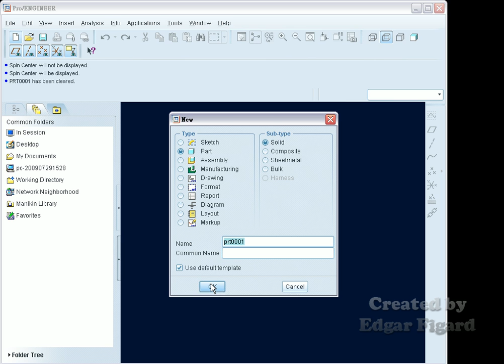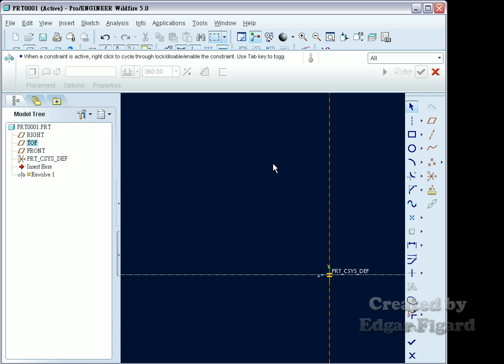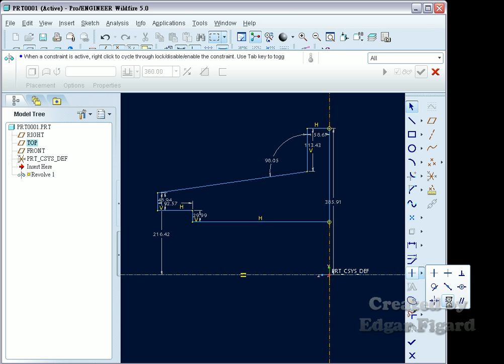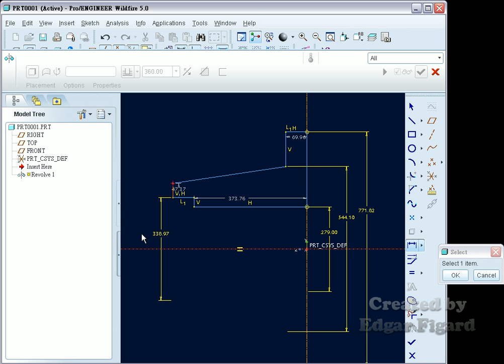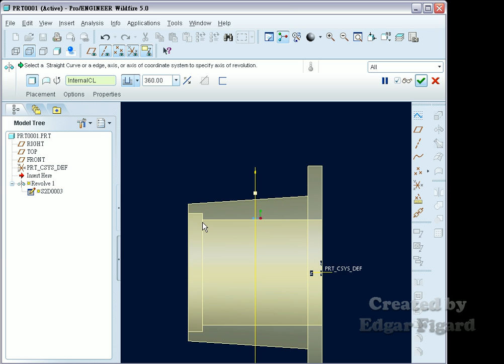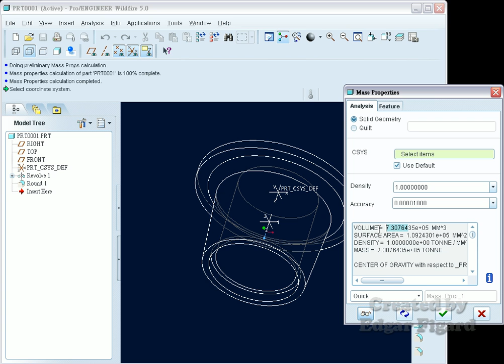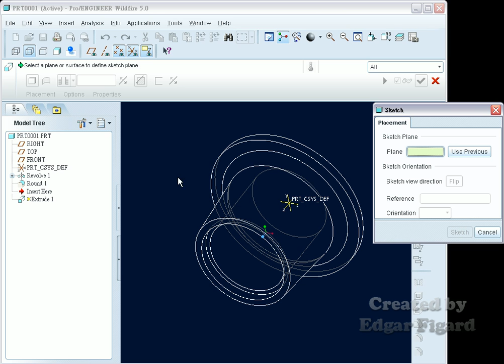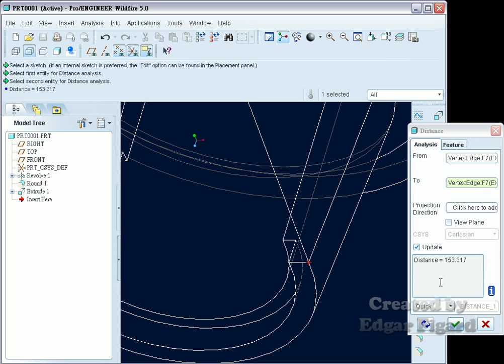TQC+ ProE 基礎零件設計動態解題 102題